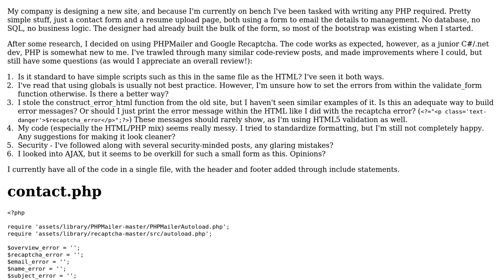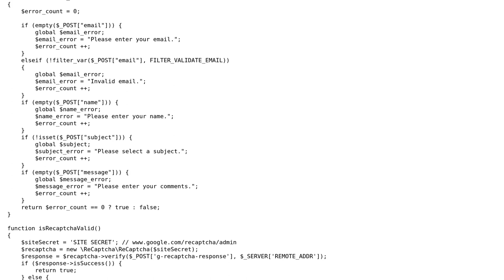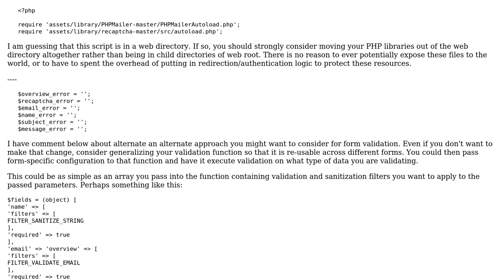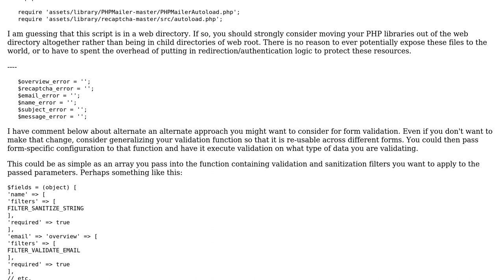Code Review: PHP contact form using PHPMailer and Google Recaptcha (2 Solutions!!)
Code Review: PHP contact form using PHPMailer and Google Recaptcha

With thanks & praise to God, and with thanks to the many people who have made this project possible! | Content (except music & images) licensed under CC BY-SA | Music | Images & others | With thanks to user Tunaki user Mike Brant user Jamal user Anatoliy Kim user alaskanloops and the Stack Exchange Network Trademarks are property of their respective owners. You are responsible for your own actions.